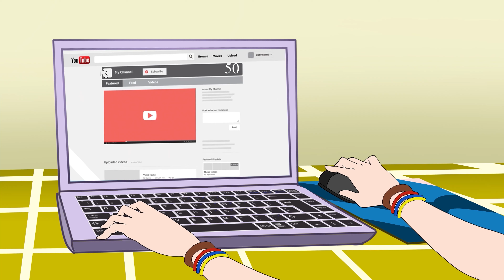Abenteuer von Prinzessin Rapunzel | KONDOSAN Deutsch - Märchen für Kinder | Gute Nacht Geschichte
In diesem Video sehen wir Rapunzel, die in der heutigen Welt lebt, zuerst als sehr erfolgreiche Friseurin und dann als sehr beliebte Youtuberin. Ob du Prinzessin Rapunzel liest, anschaust oder hörst, du wirst diese Geschichte lieben!

Sehen Sie sich die Geschichte Abenteuer von Prinzessin Rapunzel auf Deutsch an. Die besten Gutenachtgeschichten, Märchen und Cartoons für Kinderspaß bei KONDOSAN tv!

Prinzessin Rapunzel die Friseurin: 00:00
Prinzessin Rapunzel die Youtuberin: 09:51

Sehen Sie mehr von KONDOSAN Deutsch an

Über KONDOSAN: KONDOSAN erstellt einzigartige Videos für Kinder in vielen verschiedenen Sprachen! Sehen und hören Sie sich Gutenachtgeschichten an, die wir für Kinder erstellt haben, damit sie eine gute Zeit haben! Jedes animierte Video wird von unserem Team einzigartig erstellt und in mehreren Sprachen synchronisiert, um Kindern aus aller Welt eine gute Qualität und sichere Inhalte zu bieten.